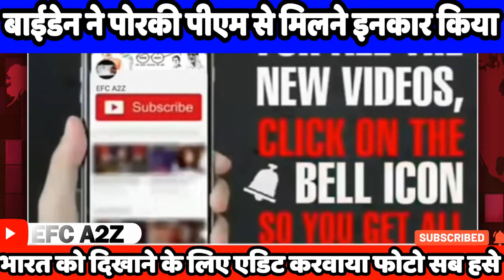USA shocked Pakistan PM से मिलने से Baiden ने किया इनकार बना डाली नकली photo pak media shocked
Pakistan PM से मिलने से Baiden ने किया इनकार बना डाली नकली photo pak media shocked